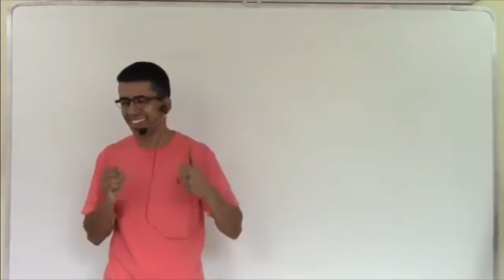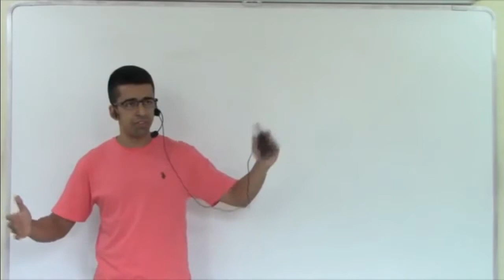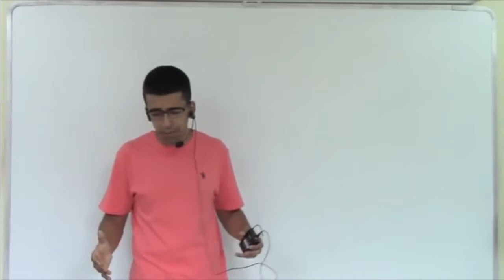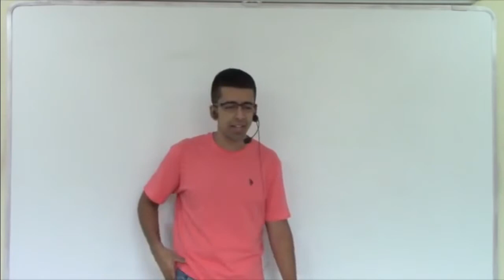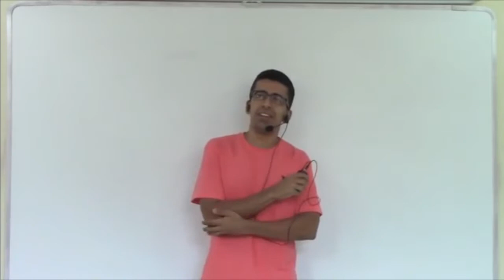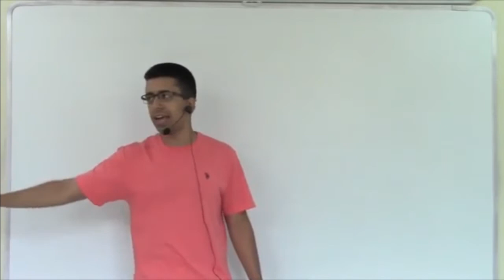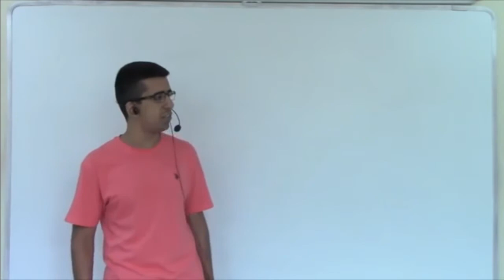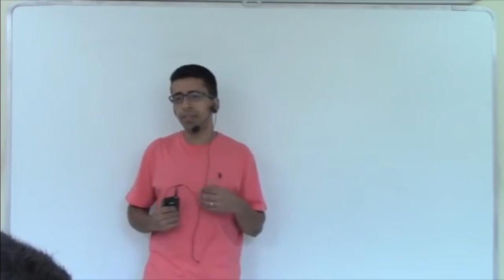Depoimento Victor Carlos - Aprovado na EsFCEx 2018. Curso Preparatório às Escolas Militares.